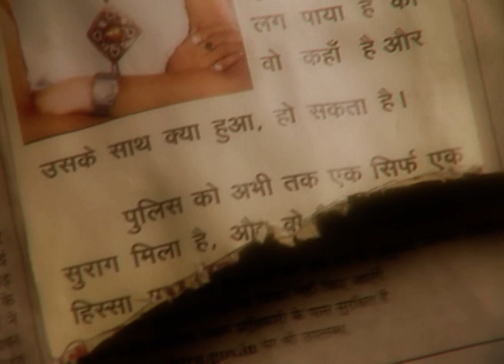Maayka Saath Zindagi Bhar Ka - Full Ep - 361 - Zee TV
Show Name : Maayka Saath Zindagi Bhar Ka
Producer/Star Cast : Shilpa Shinde,Arti Singh,Vivan Bhatena,Vineet Raina
Episode No : 361

The story concerns the Malhotra family's three daughters — Raji, Soni and Mahi and their younger brother Prince. Initially, the show focuses on the eldest daughter, Raji, who marries a police officer Veer and tries hard to adjust to the lifestyle of his family. Mahi falls in love with Veer's brother Jeet but he actually loves Soni though he confuses the two sisters. Mahi is so heartbroken that she tries to commit suicide.

Click here  watch Webisode on YouTube ►PLVqBLRhC9UzGKv-SkhTYrdiDan78GtkVB